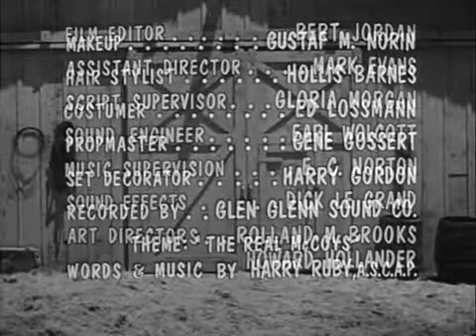The Real Mccoys - S04E21 The New Sunday School Teacher